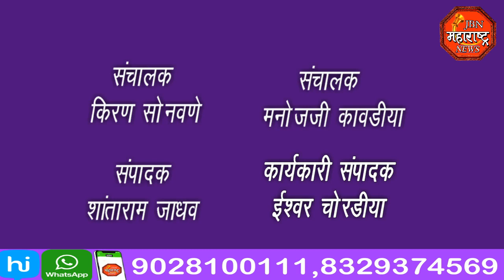jbn maharashtra news jalgaon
सकल मराठा समाज वधू-वर मेळाव्याचे नियोजन संदर्भात  पत्रकार परिषद घेण्यात आली  22 डिसेंबर पर्यंत सकल मराठा समाजाच्या उपवर वधू-वरां ची नाव नोंदणी करण्याचे आवाहन आयोजनी केले आहे.